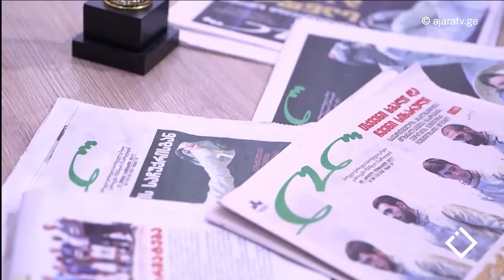რუსული დიასპორა / ჰეშთეგი / Hashtag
🔸 დღევანდელი ეთერი რუსულ სათვისტომოს დაეთმო. ისტორიკოს - ოთარ გოგოლიშვილთან ერთად საფუძვლიანად მიმოვიხილეთ ჩვენი თანაცხოვრების წარსული და აწმყო.  (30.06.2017)

📌 თავისუფალ ჟურნალისტთა სახლისა' და აჭარის ტელევიზიის ერთობლივი პროექტი - ,,საქართველო ჩემი სამშობლოა - ეროვნული ინტეგრაციის გაძლიერება აჭარაში '', რომლის ფინანსუხი მხარდამჭერია ფონდი ,,ღია საზოგადოება საქართველო"